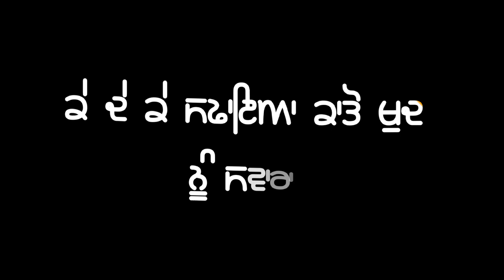Instagram Reel Shayari Punjabi Lyrics Stutas Blackbackground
New Punjabi Sad Whatsapp Status 2022 | New Punjabi Whatsapp Status | New Punjabi Status Video